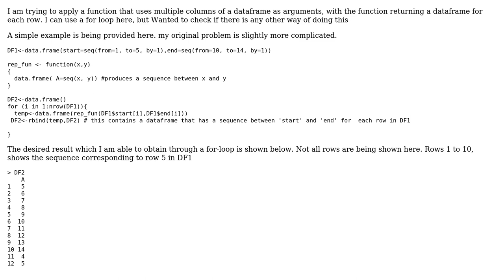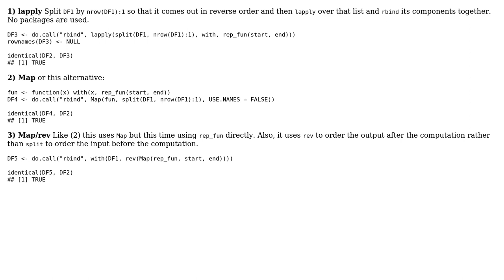Applying function using multiple columns as argument , function returns a data.frame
With thanks & praise to God, and with thanks to the many people who have made this project possible! | Content (except music & images) licensed under CC BY-SA | Music | Images & others | With thanks to user G. Grothendieck user ashleych and the Stack Exchange Network Trademarks are property of their respective owners. You are responsible for your own actions.